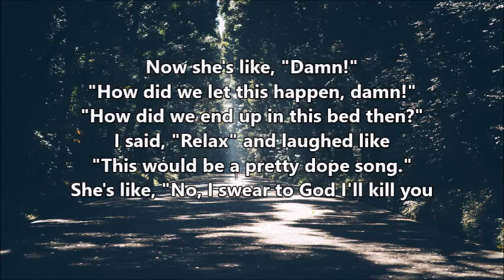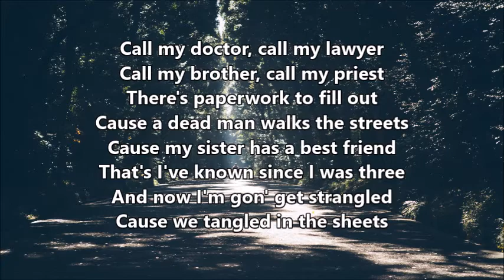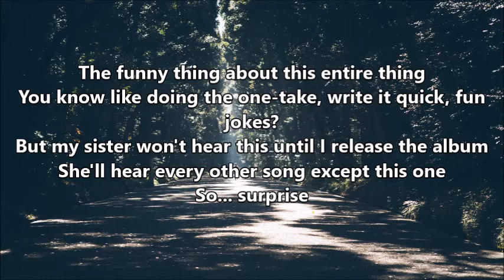Jon Bellion - Dead Man Walking Lyrics